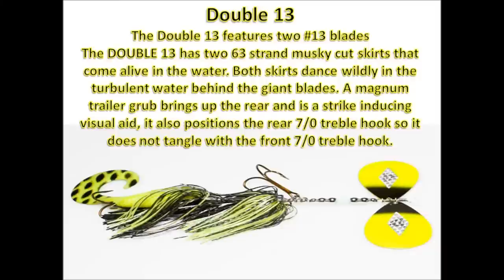Figure 8 Lures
makes one of the most complete lines of spinner baits and inline spinners. Their products are directed towards muskie and northern/pike fishing. The high quality baits they produce is incredible and catch fish.